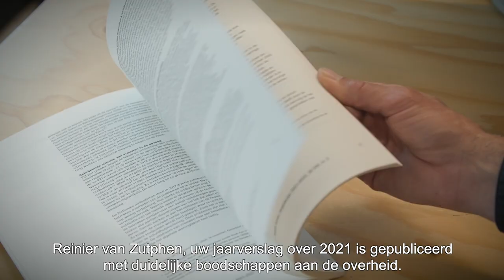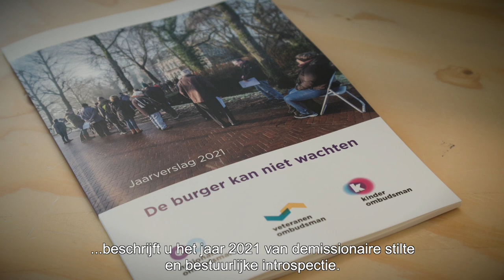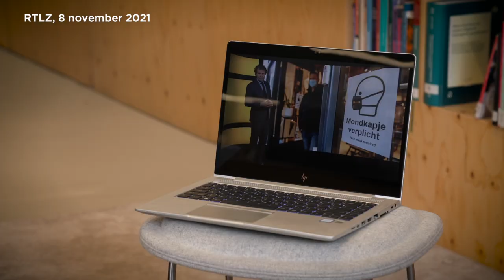Jaarverslag 2021: De burger kan niet wachten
Reinier van Zutphen benadrukt in deze video de belangrijkste punten uit het gezamenlijke jaarverslag van de Nationale ombudsman, de Kinderombudsman en de Veteranenombudsman. De titel van dit verslag over 2021 luidt: De burger kan niet wachten.